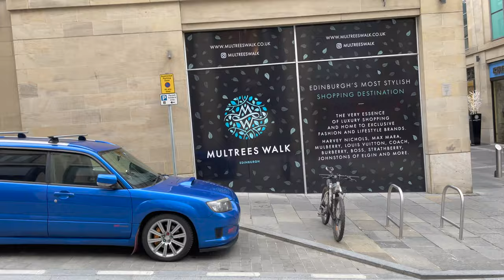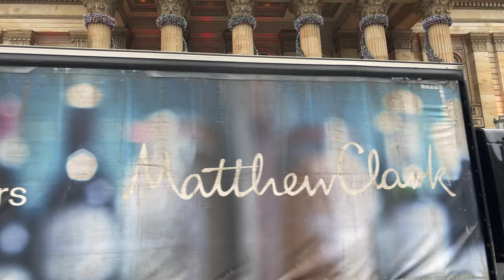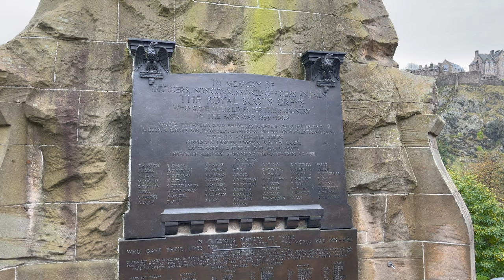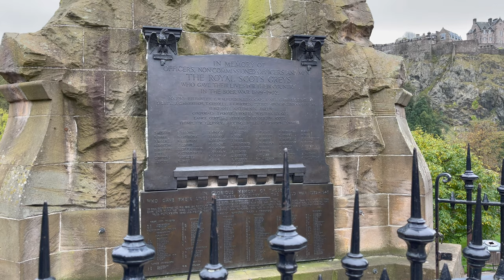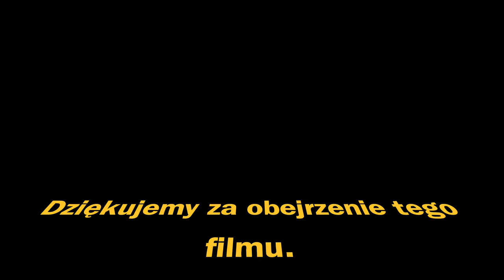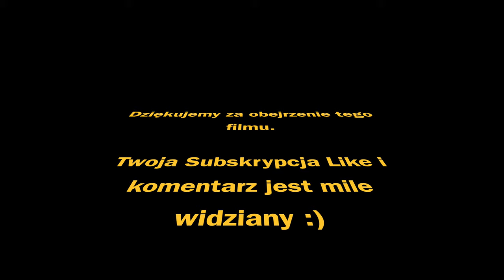Tu naprawdę nie jest źle, ale czy jest aż tak super i co skrywa to miasto Must see jeśli tu będziesz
zwiedzanie edynburga
zwiedzanie szkocji
emigracja się opłaca
życie w uk